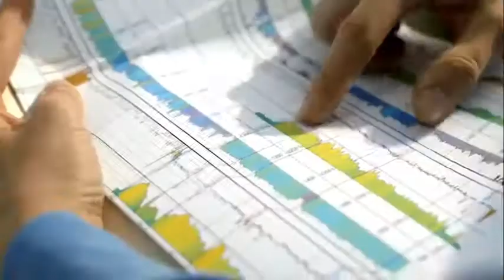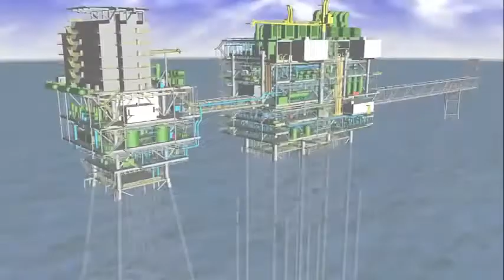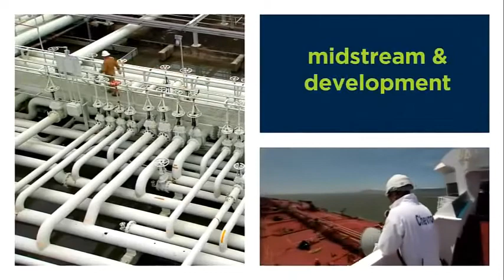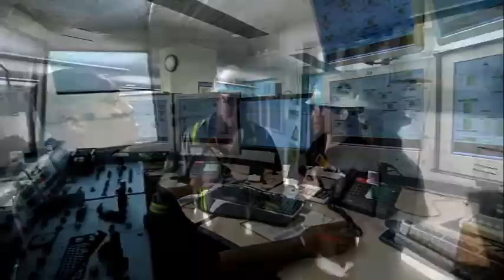Chevron Buys Anadarko in $33 Billion Bet on Shale Oil, LNG